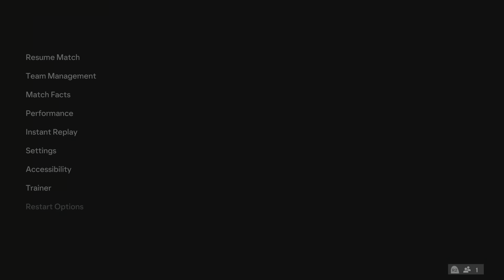Liverpool vs Fulham semi final carabao cup amazing 1st leg game